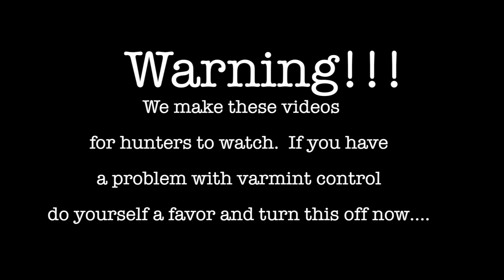Bowhunting Groundhogs III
This video is about bowhunting groundhogs with bows. We shoot them with G5 S.G.H.(Small Game Head)